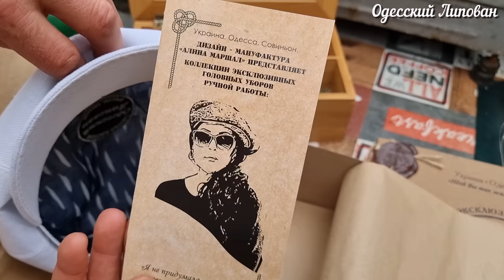Оладьи из КАБАЧКОВ. Весна Одесса. Рецепт. готовит Одесский Липован # 228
ДРУЗЬЯ ПОДДЕРЖИТЕ !!!
Банк ПУМБ :
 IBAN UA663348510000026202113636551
Банк-Получатель
Account with institution
S.W.I.F.T.-BIC FUIBUA2X
Банк-кореспондент
Intermediary :
S.W.I.F.T.-BIC IRVTUS3N
S.W.I.F.T.-BIC CHASUS33
От ДУШИ Благодарю !!!
Давай дружить
 Друзья поддержите видео лайками!!!